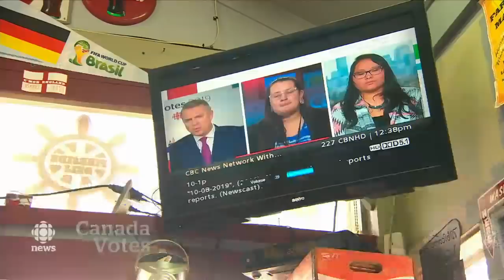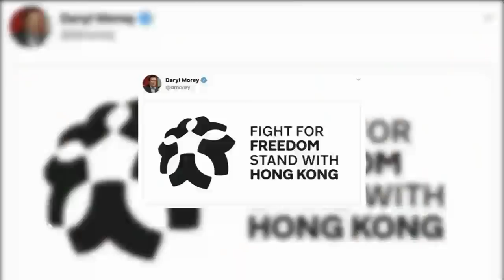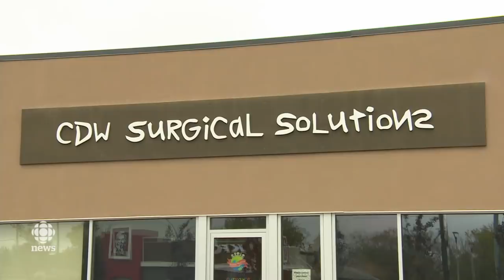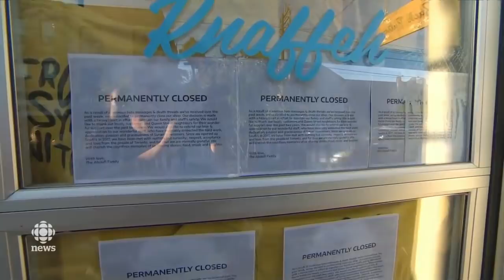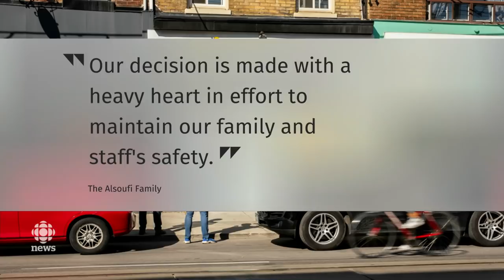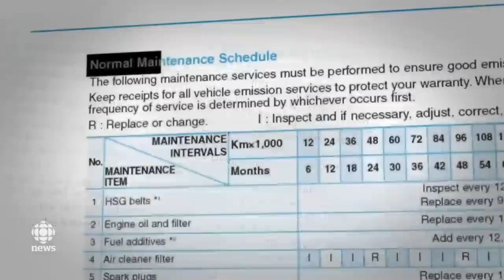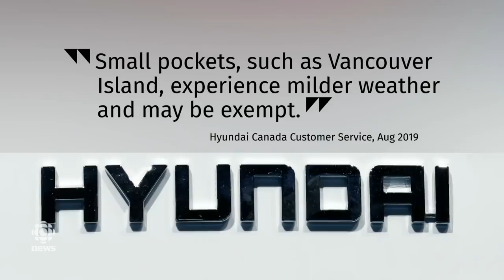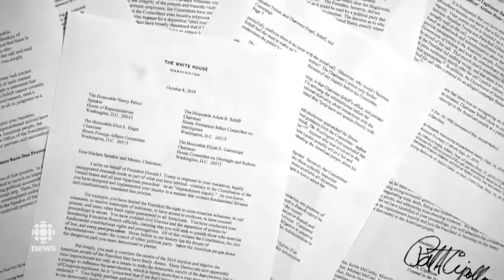This is The National for Tuesday, Oct. 8, 2019 — On the ground in Syria, teen murdered